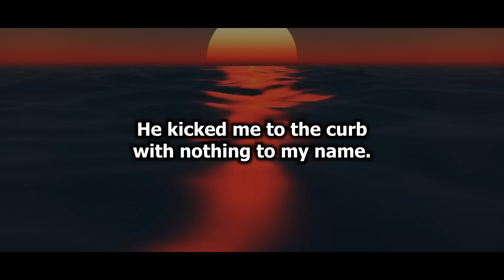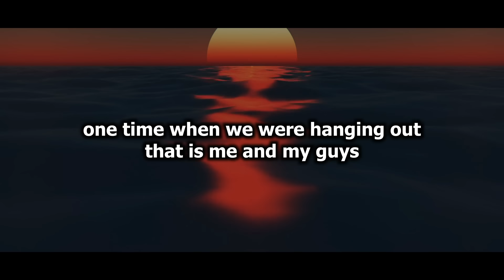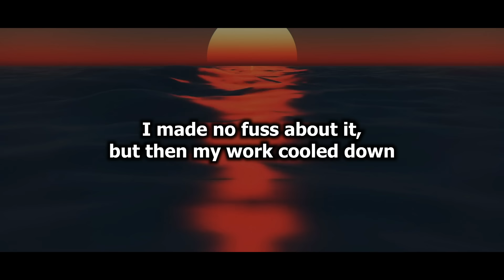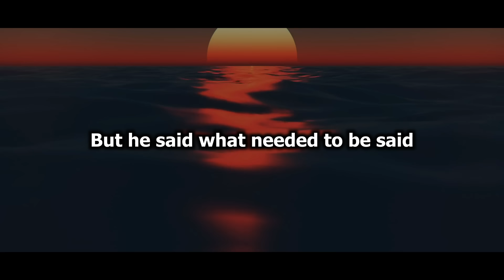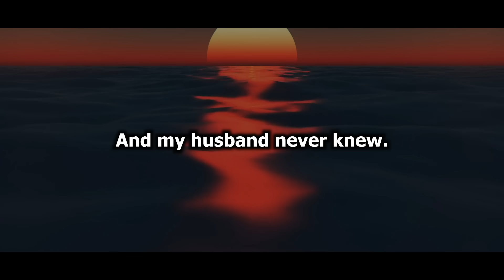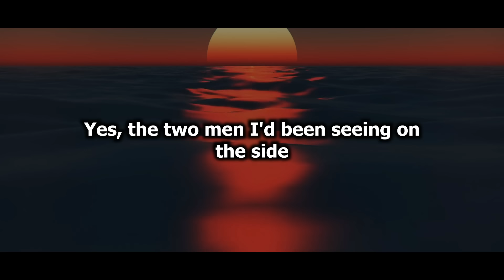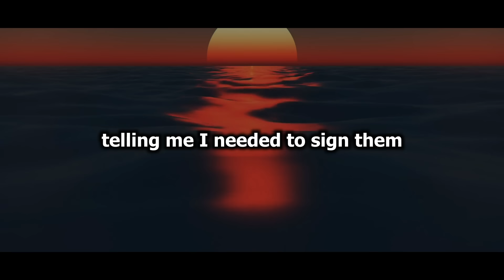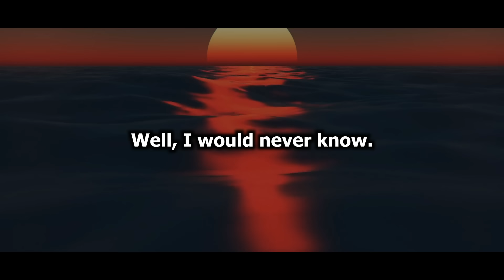i messed up.. i slept w/ my co-workers, so my husband snatched everything i had